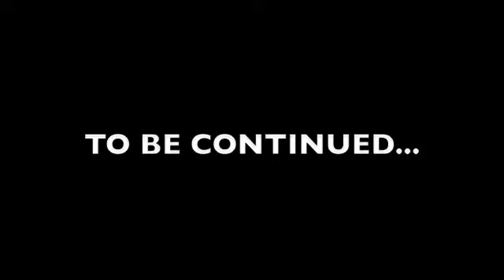Lets PLay Buildcraft EP1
Scrap the old lets play. Make a new one. Make it better. Good times. :D